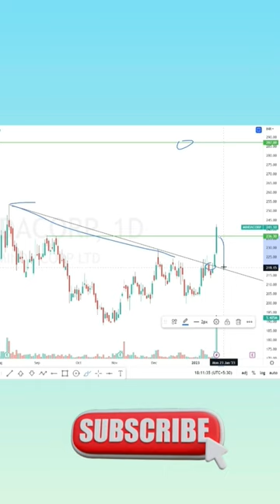MINDA CORP SHARE RALLY AND BREAKOUT